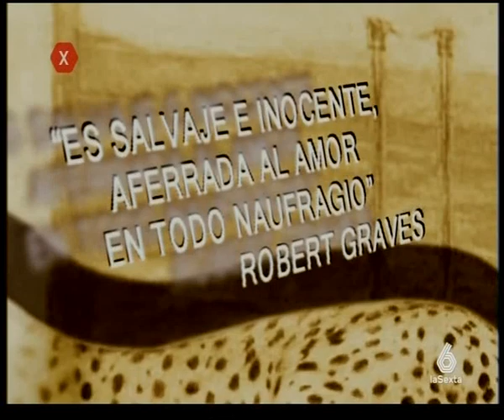Ava Gardner: Short Documentary in Spanish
Ava Gardner documental